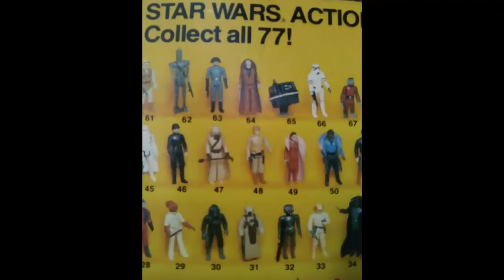Wicked Cool Toys Blastoise Pokemon Toy Review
Quick toy review of the new Blastoise figure from the Wicked Cool Toys line of Pokemon action figures.